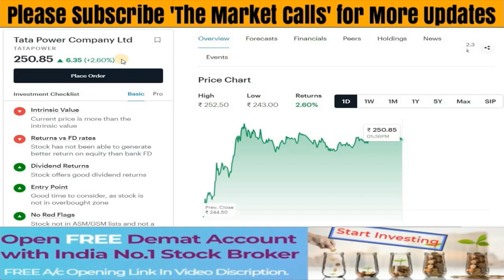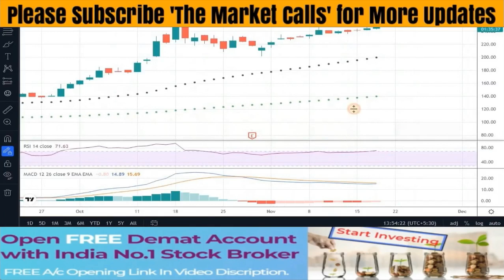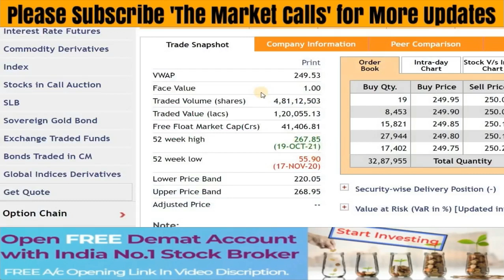18 November Updates | TATA POWER Share Latest News | TATA POWER Stock Analysis